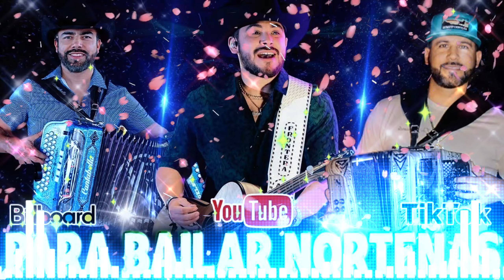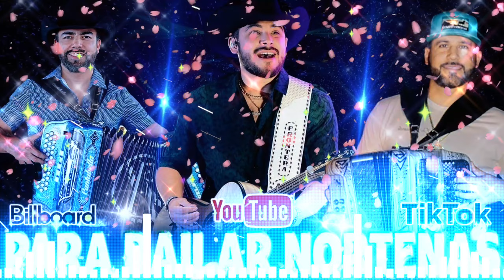Puras Cumbias Norteñas Para Bailar ⚡ Las Norteñas Más Chingonas del 2024 🤠 Norteñas Mix 2024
💥 LO MEJOR Y MÁS NUEVO CUMBIAS SONIDERAS 2023 💥 CUMBIAS PERRONAS 💥 CUMBIAS PARA BAILAR TODA LA NOCHE